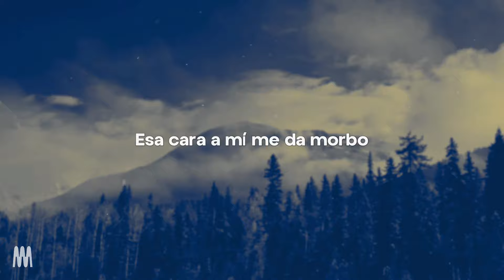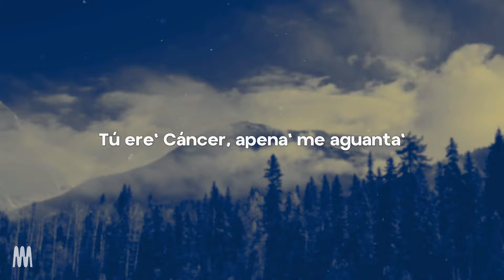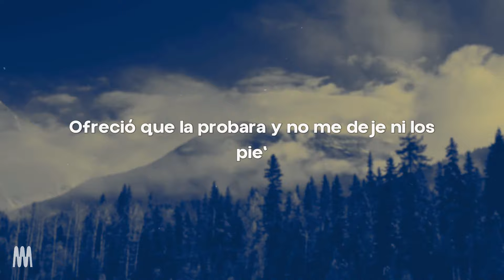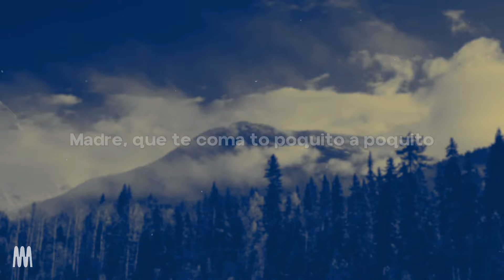Oscar el Ruso, Rvfv & Samuel G - Mantra (feat. Liderj) (Letra/Lyrics)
Me investiga por cuenta' falsa'
Video en tanga me manda
Quiere que le llegue a su casa
Se enamoró de mi labia

Yo te acepto porque soy Aries
Tú ere' Cáncer, apena' me aguanta'
Los do' junto' hicimo' una frase
Que repetimo', tenemo' un mantra

Siempre la pata y la exploto como un TNT
Tiene un marío, le cojo la V
La pongo a que mame dentro del TT
Con protección, ella no quiere un bebé

Tiene cara linda, c*lo gordo
Se ve bien, ese bebé usa el torso
Esa cara a mí me da morbo
De hacerlo como un estorbo

Chica, tú me despierta a las tanta'
A las tanta' tú me levanta'
Te tengo que recoge' en la Honda
Porque no tengo la llave del Astra

Mami, adicta, no pienses sola
Estoy subiendo, perdona la hora
Es que estoy dispuesto a to
Puesto pa comerte ese bombo

Ih-la-la-la, no sé lo que pasará
Estás borracha
Ih-la-la-la, yo sé que tú me hablará'
Pa echar la revancha

La-la-la, no sé lo que pasará
Estás borracha
La-la-la, yo sé que llamará'

Ella me dice que ella quiere besarme
Que mande la ubi, que está loca por verme
Que le avise la hora para arreglarse
Porque tú ya sabes que tengo que esconderme

Mami chula, dime qué hacemo' entonce'
Habla en privado pa que no escuche la gente
Yo quiero comerte en to'a las pose'
A las 12 nos vemo' donde siempre

Y la noche que la encontré (uh-ih)
De esa noche la enamoré (uh-ih)

Tú ere' mía y tu cuerpo lo sabe
Yo no tengo modale', me dice que no pare, pare
Y la parto como instrumentale'
Con el dale, don dale
Con el dale, don dale, dale

Tú y yo combinemono'
Cuál es tu simbolo, nena
Dime ya tu horoscopo
Está apretaíta, se le sale alguna molla
En Terriza me atreví y le pregunté que se la (shh)

Enchulada, una bebé, encajamo' cien por cien
Ofreció que la probara y no me deje ni los pie'
No puede levantarse, se equivoca, hacemo el acto
Hicimo' un pacto, más de 20 cui' por día cierra el cuarto

Mami, ven pa mi habitación y forniquemo' rico
De ti no dejo ni un cachito, mami
Madre, que te coma to poquito a poquito
Te encanta que te empiece despacito
Ay

Te tengo que recoger la Honda